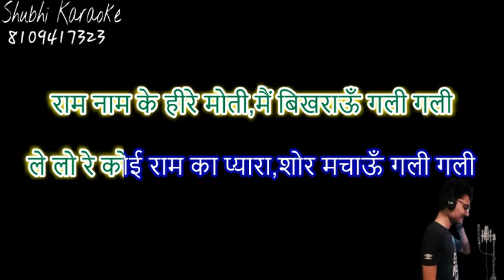Ram naam ke heere moti prakash Gandhi bhajan karaoke demo HQ